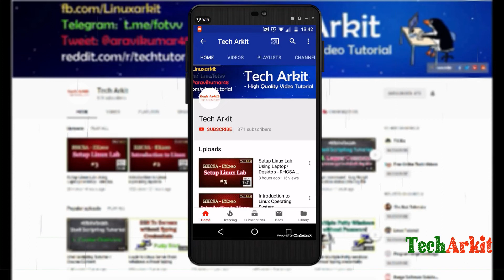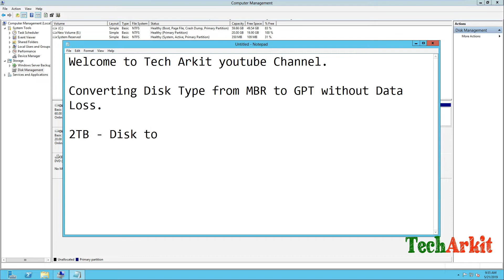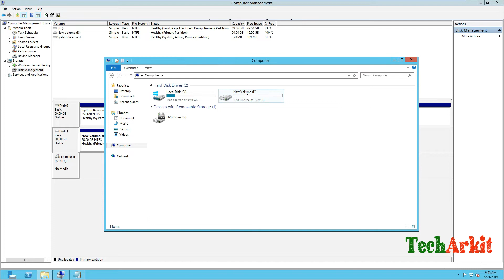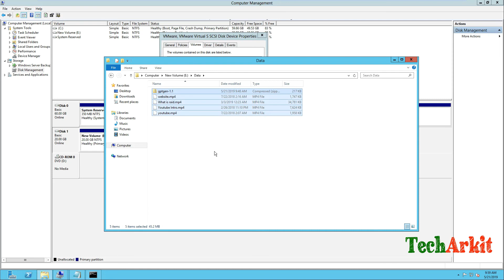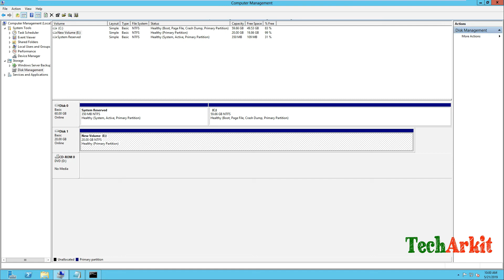Convert Partition Style MBR to GPT No Data Loss | Tech Arkit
MBR to GPT conversion made easy using this trick. Converting Partition style from MBR to GPT is too easy and simple steps. If you would like to go behind 2TB of disk size you have to use GPT type. gptgen